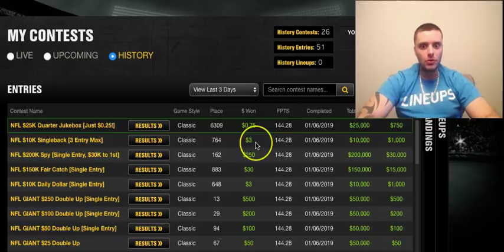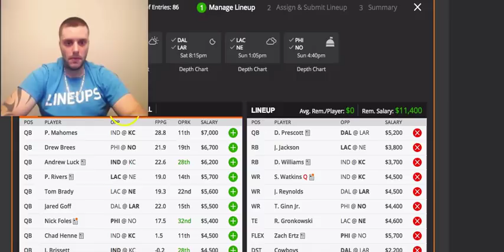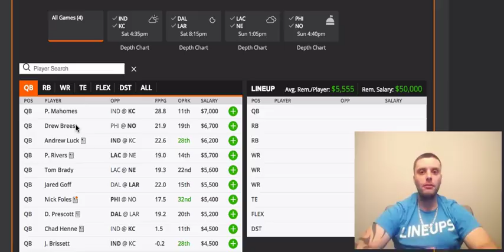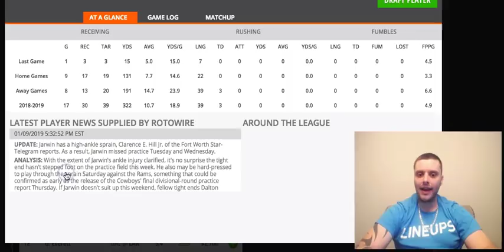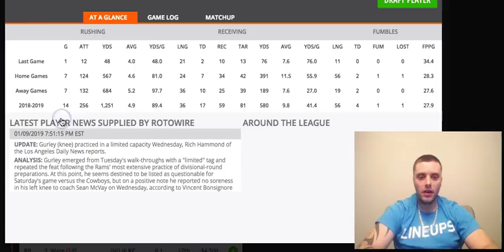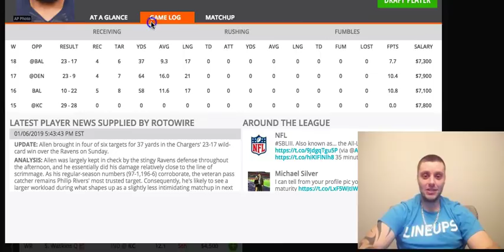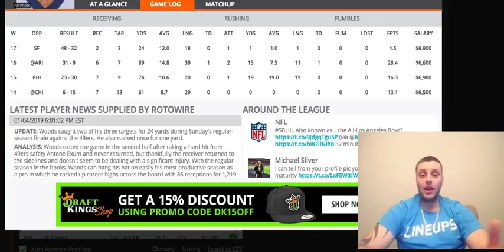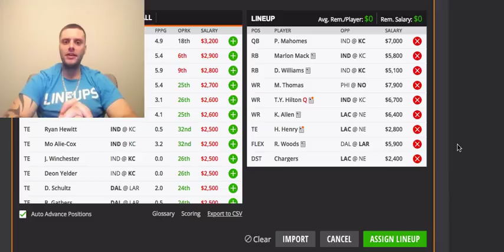DraftKings 2019 NFL DFS Divisional Round Picks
I breakdown my NFL WildCard Playoff Weekend DraftKings lineup and then dive into the Divisional Round slate. I breakdown the entire slate along with player pricing and I build a cash lineup during the video. I discuss the picks I like the most and some of the guys that have the highest upside.